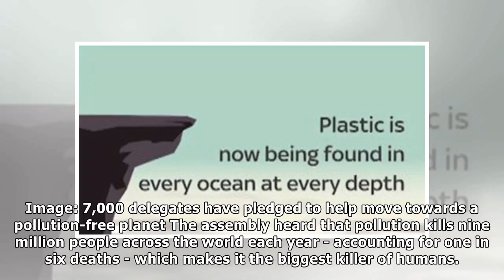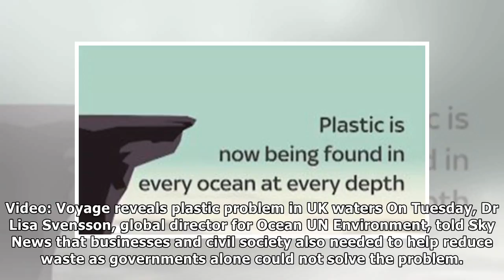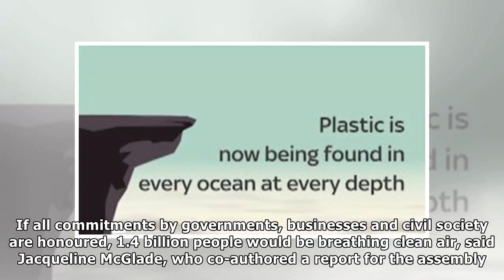Un commits to stopping ocean plastic for a 'pollution-free planet'| UK News 24H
The world's environment ministers have pledged to stop plastics seeping into the planet's oceans in a step "towards a pollution-free planet". Delegate...